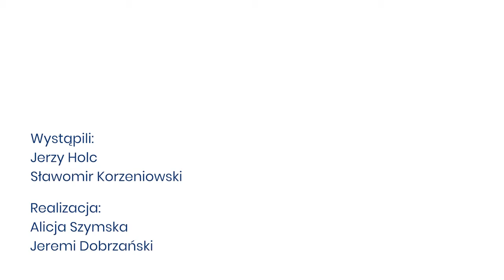Sztuka Wschodu. Namioty tureckie | Namiot czerwony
To właśnie on odzwierciedlał warunki podróżowania oficerów średniego szczebla armii sułtańskiej. Zobaczcie nasz najnowszy film, gdzie w roli głównej występuje turecki namiot czerwony, który na żywo można zobaczyć na wystawie „Sztuka Wschodu. Namioty tureckie”. A zanim dotarł na ekspozycję, przeszedł gruntowną konserwację.

Namiot prostokątny, Turcja, wiek XVII

Wystąpili: Jerzy Holc, Sławomir Korzeniowski (Pracownia Konserwacji Tkanin Zabytkowych)
Realizacja: Alicja Szymska, Jeremi Dobrzański

Film powstał w ramach cyklu czaseksperta, realizowanego przez Zamek Królewski na Wawelu.